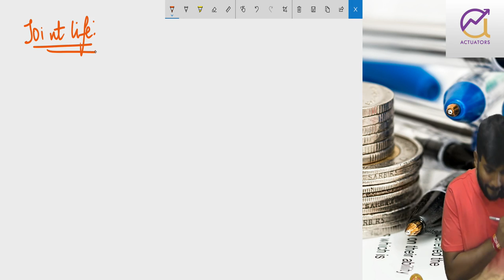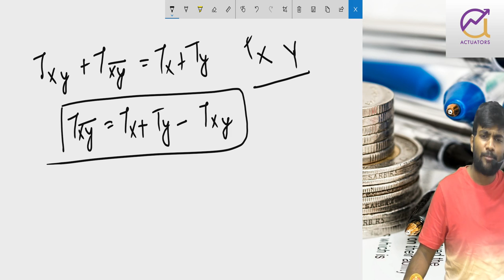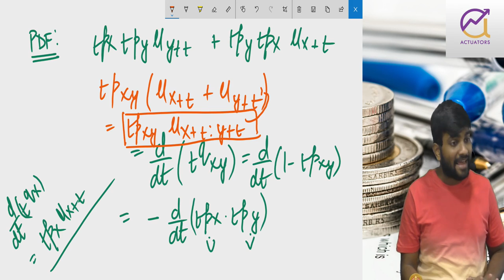CM1 Actuarial Mathematics | Joint Life | Part 1 | CA Praveen Patwari | IFoA | IAI